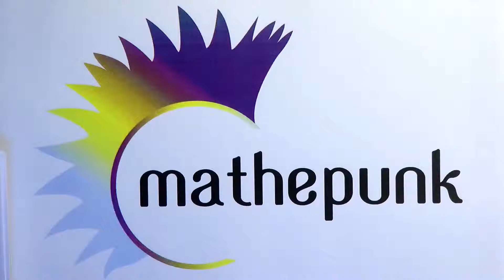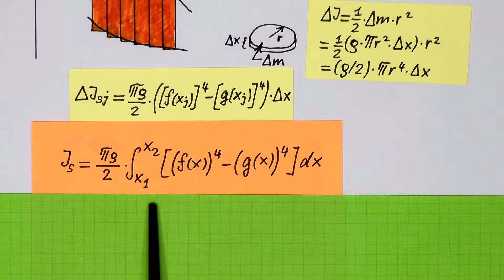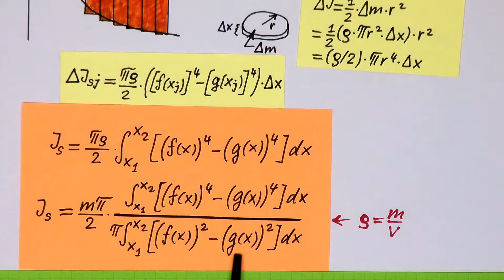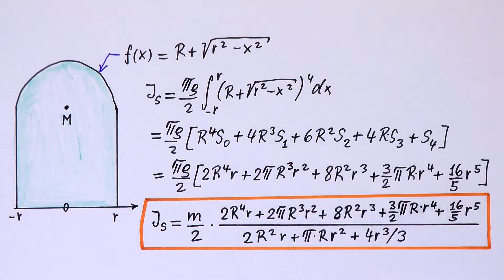Trägheitsmomente von Rotationskörpern. (Beispiel: Volltorus)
Ähnlich wie das Volumen eines Rotationskörpers kann man auch das Massentägheitsmoment eines Rotationskörpers als bestimmtes Integral berechnen.  Als Beispiel wird das Trägheitsmoment von einem Volltorus berechnet.